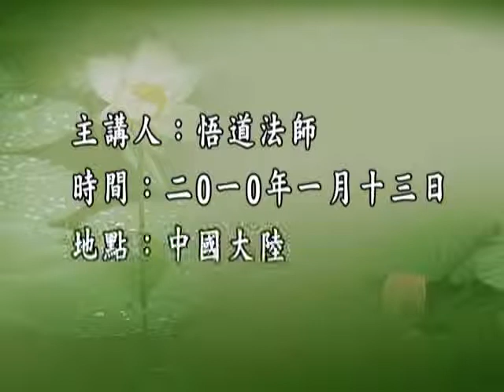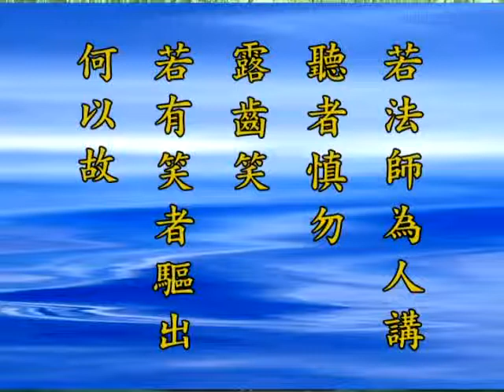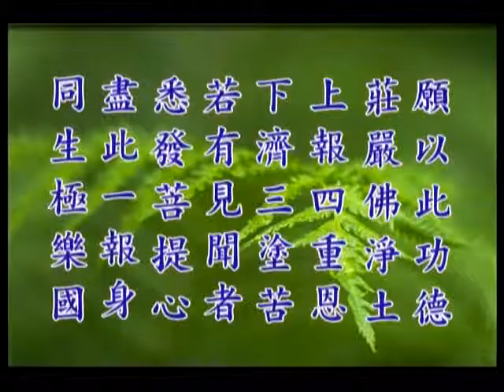五戒箱经笺要 41 / 64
五戒箱经笺要

主讲人: 悟道法师主讲
时间:  2009 年 4 月 8 日 启讲
地点:  山东海岛金山寺

VCD/DVD:
总共 8 片 DVD
YouTube 64 集